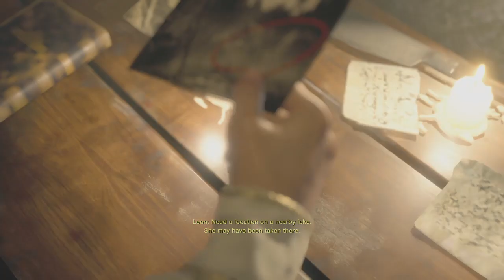RESIDENT EVIL 4 REMAKE Gameplay - Chapter 1 - Professional